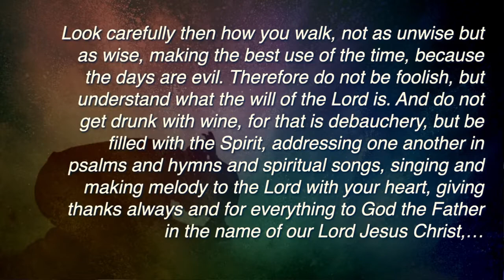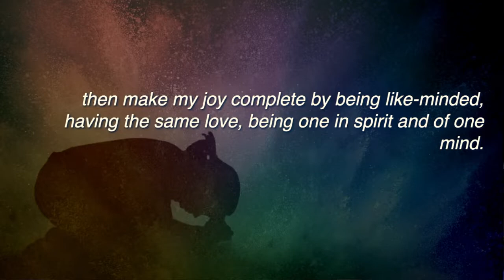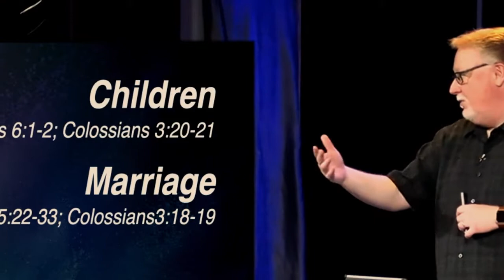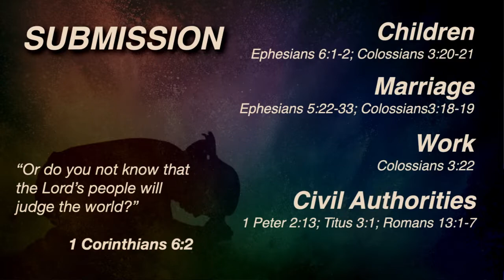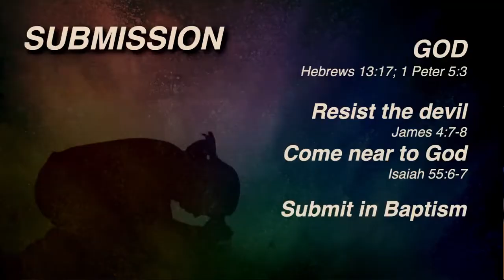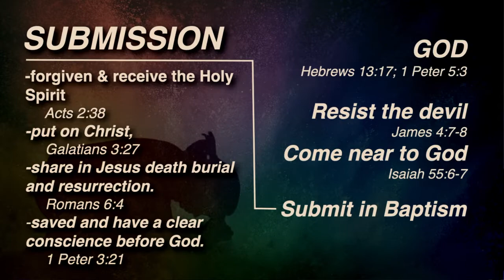Thrive -8- Submission